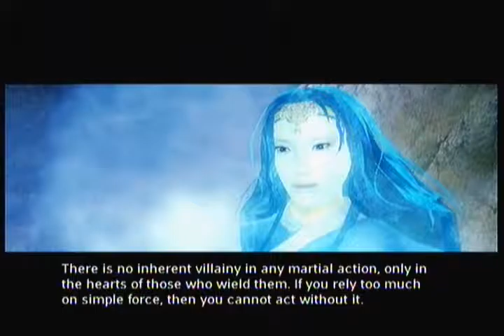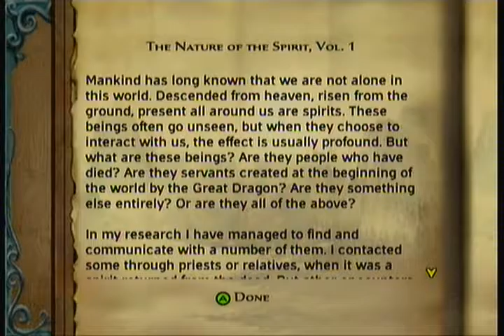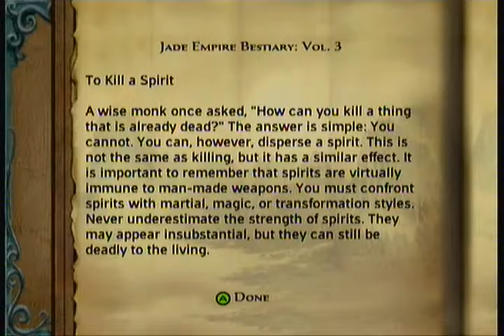Jade Empire #4 - Kidnapping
Developed by Bioware and published by Microsoft Game Studios, Jade Empire tells the story of a young orphan who was taken into a martial arts school at a young age. Trained in the art of warefare and magic alike, you must undertake a dangerous journey to rescue your Master who saved your life as a child and gave you a home all these years. Along the way you will meet many interesting characters who will join you or hinder you in your quest to rescue Master Li. Leap into the action with an immersive story and fresh real-time combat and explore the Jade Empire.